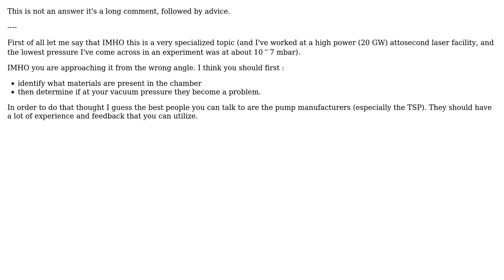Engineering: What contaminant materials should be avoided for reaching ultra-high vacuum?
With thanks & praise to God, and with thanks to the many people who have made this project possible! You are responsible for your own actions.